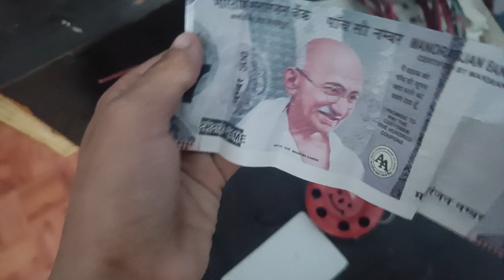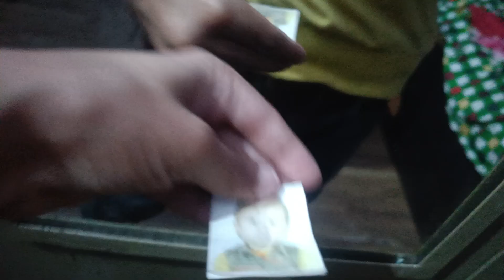November 6, 2023